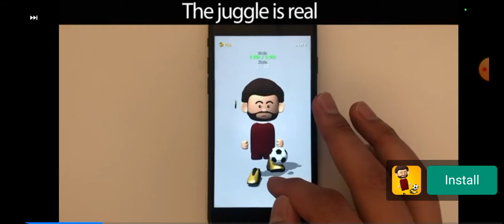Playing Head ball 2 Part 2 (Watch the full video)